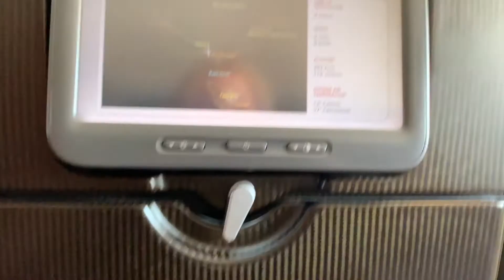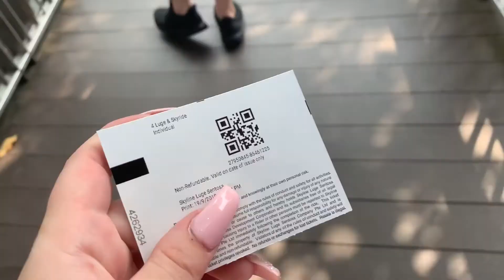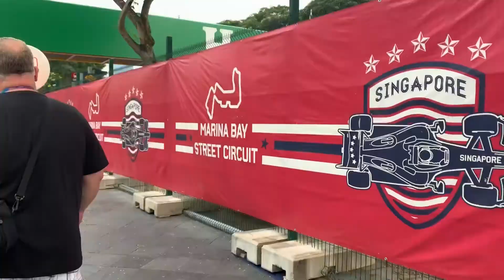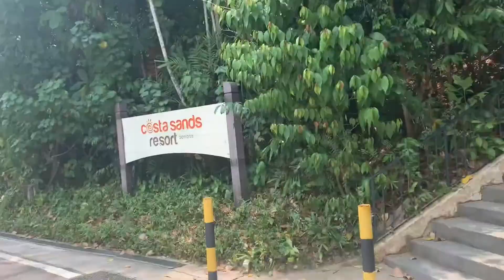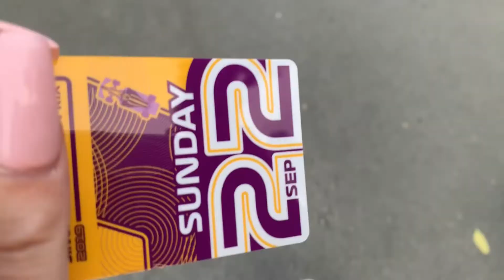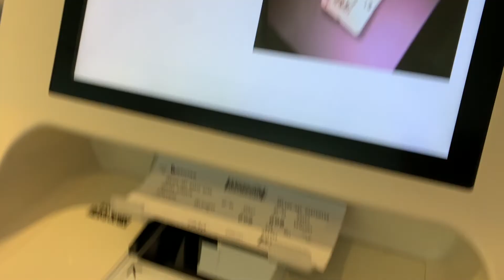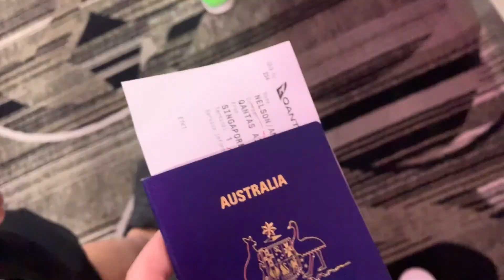SINGAPORE F1 + BUNGEE JUMPING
Come along and watch me travel to Singapore to watch the formula one grand prix 2019!!!

Song: Jay Sean - Ride It (Regard Remix)

Song- Bebe Rexha - Small Doses (Bass Boosted)